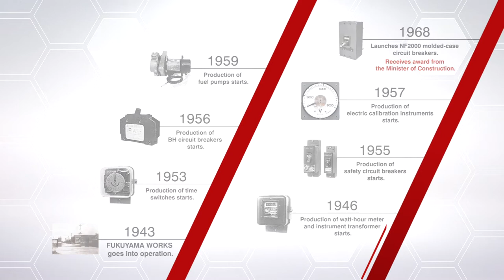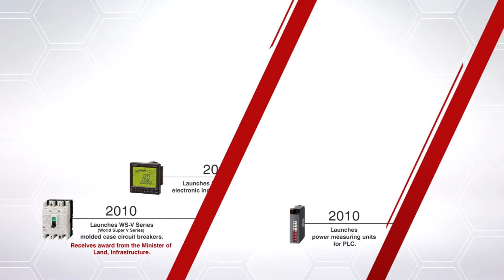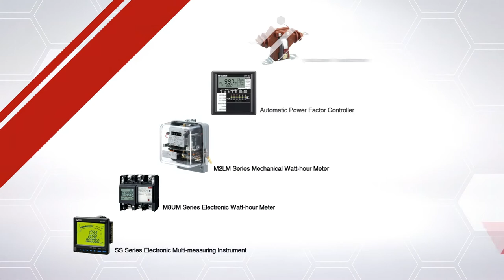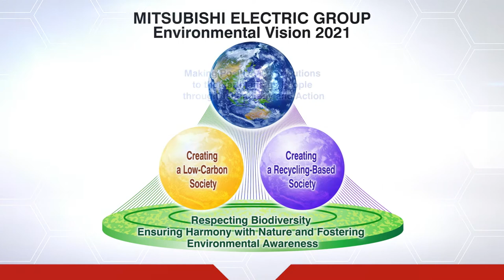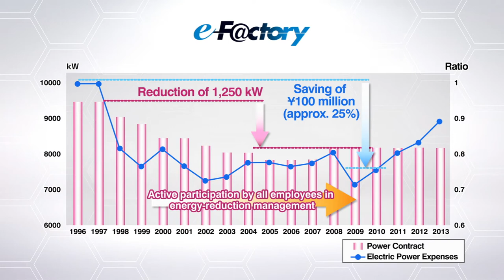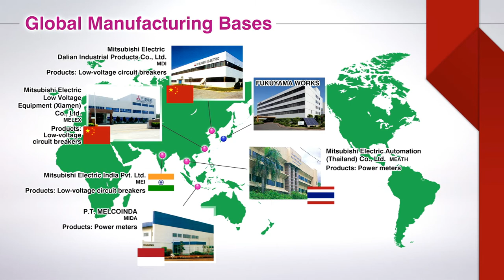Mitsubishi Electric - Fukuyama Works Factory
The Mitsubishi Electric Fukuyama Works factory produces a wide range of products including low voltage circuit breakers, power management meters, smart meters, energy saving data collecting servers, and uninterruptible power supplies. Learn how Fukuyama Works has instituted the Mitsubishi Electric Environmental Vision 2021 to achieve energy savings and improved productivity using the e-F@ctory model.